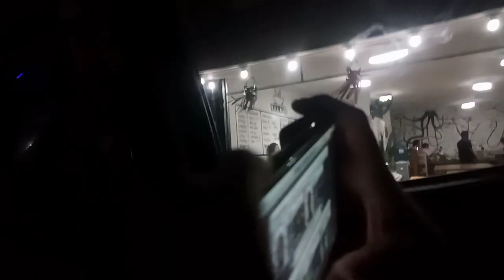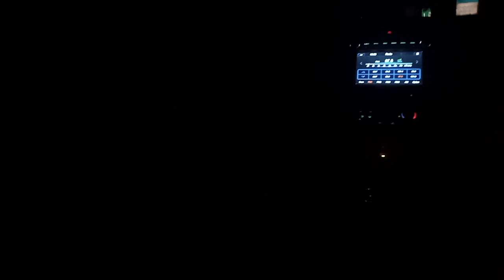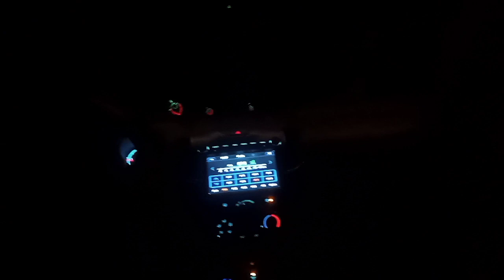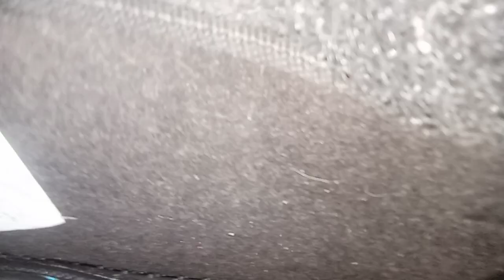Going to tagaytay part 56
Sorry guys were not able to video at the beginning part but we are able to video in the tagaytay part we were not videoing that part bc my phone is low battery so I'm sorry guys for that btw enjoy the bar lights and amazing things in their btw buy our merch please click the link down below 👇